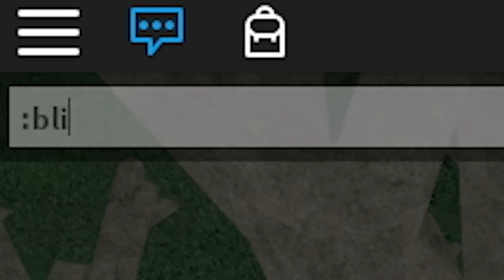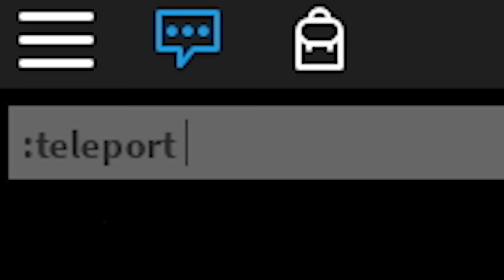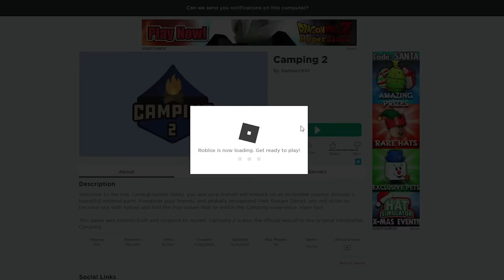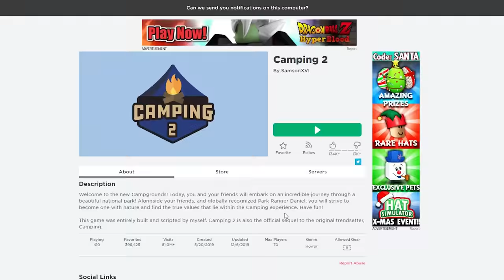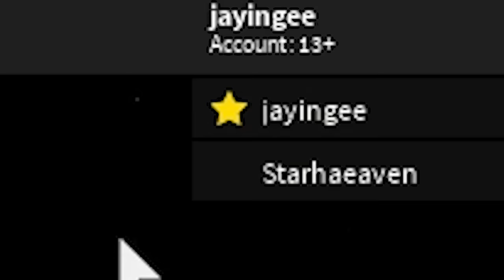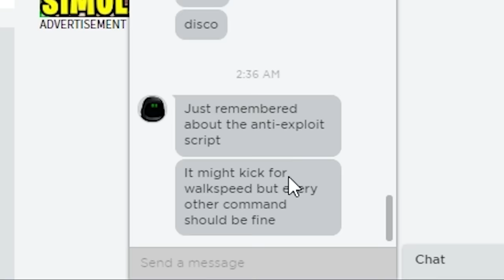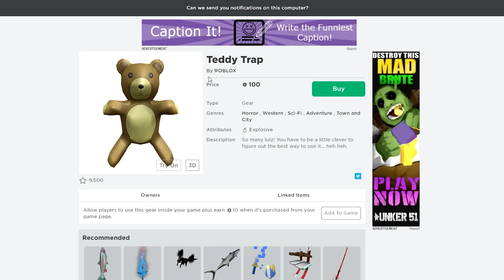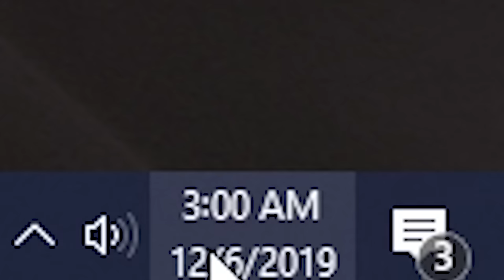I got ADMIN COMMANDS in ROBLOX CAMPING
Big thanks to Samson for giving me admin at his game, go play all of his games!: